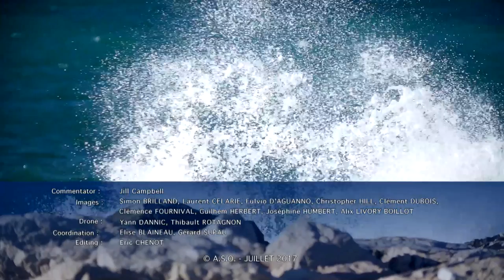Tour de France à la Voile - Day 16 Marseille #1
40th edition of the Tour de France à la Voile with not less than 29 trimarans competing. Each day, several boats will be equipped with on-board devices for sound and image link-ups. In this way the media and spectators will be plunged into the thick of the action out on the racetrack.